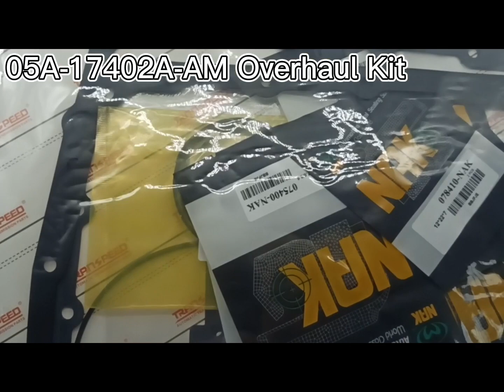05A-17402A-AM Overhaul Kit